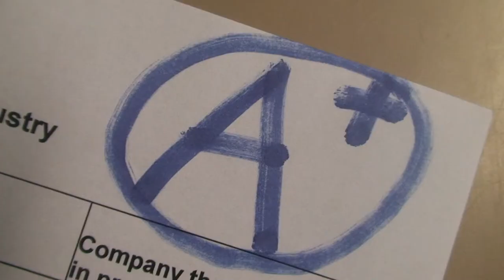Cheerios Advert (BTEC MEDIA/JOURNALISM, HARLOW COLLEGE)